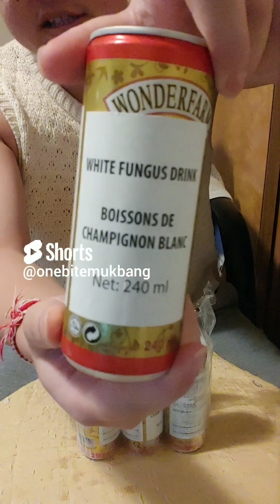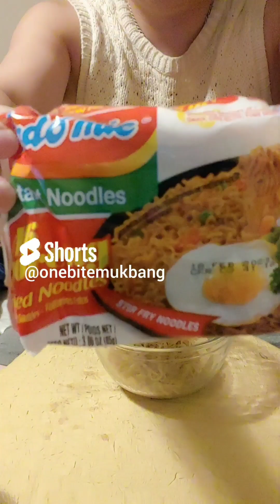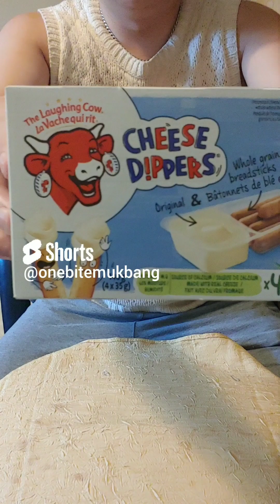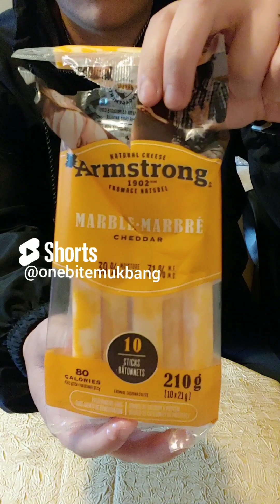Highlights Of One Bite Mukbang | Food | #8